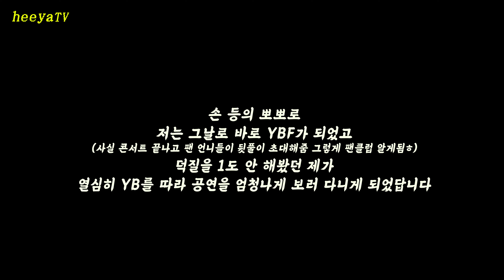11년전 콘서트 장에서 윤도현님과 즉흥듀엣을 했다| 최고의관객 | YB 팬이 된 사연 | 콘서트 라이브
너무 뜬금없지만 뜬금없이 다시 꺼낸 이 영상이
제 인생을 얼마나 많이 바꿔 줬고 얼마나 더 행복하게 만들어 줬는지 새삼 깨닫게 되어 공유합니다 ㅎㅎㅎ

제가 미국에서 노래를 하고 있을지 상상도 못 했을 시절에 ㅋㅋㅋㅋㅋ
이 날 이후로 저는 팬클럽이되어 유학 전까지 정말 YB 와 YBF (지금의 ybeez)와  너무 행복하게 음악을 듣고 살았어요

저 때는 통통하고 여성스럽지 않은제가 참 부끄러웠는데
지금보니 세상 귀엽네욥 ?^0^

분명 저와 함께 추억을 회상 하실 분들이 계실거라 생각합니다 ㅋㅋㅋ

재미있게 봐주시고 구독도 눌러주세용^0^?ㅋㅋㅋㅋㅋㅋ

* 아 그리고 그 당시에 다른 팬 분께서 우연히 이 장면을 촬영하시고 공유 해 주셨는데
누구셨는지 기억이 안나지만 지금도 다시한 번 감사드립니다 ㅜㅜ